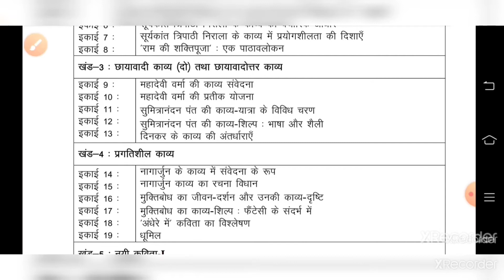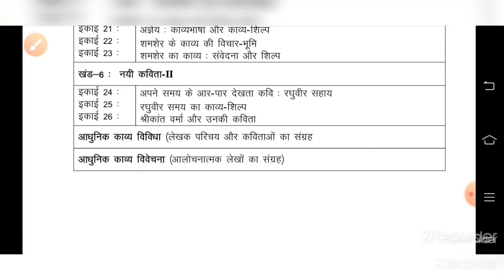IGNOU MHD-2 syllabus details//mhd2syllabusdetails#ignou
यह वीडियो इग्नो के छात्र छात्राएं के लिए हैं जो ignou admission के बाद उनका study material उनको जल्द नहीं मिलता। इस वीडियो को देख कर वह जान सकते हैं की उनके पाठ्य पुस्तकों में उन्हें क्या पढ़ना हे।

इसी प्रकार ignou all subjects syllabus details इस चैनल पर आपको प्राप्त हो सकती हैं।

qurry about
1- IGNOU MHD-2 syllabus details
2- IGNOU syllabus
3- IGNOU MHD-2 me kon kon sa subjacts padhna he
4- IGNOU MHD-2 me kitne subjects hote hain

mahananda_studys28